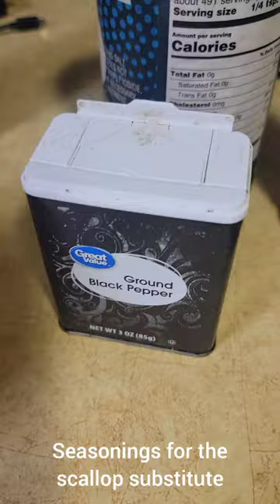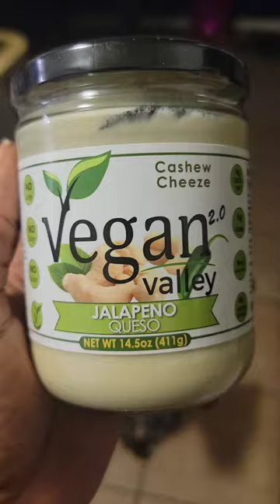Vegan Bowtie Pasta: Bowtie Pasta with Mushrooms, Spinach, and substitute Scallops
This is not a professional show yall how I work it video and trying to make it look good hahaha.
 Just throwing this up so I'll have a record of what I made and how I made it.  Working on eating more plant-based and vegan slowly.  I am more of a pescatarian but my body felt out of whack this past week so I decided to do at least one week of plant-based / vegan meals.  Today is Day 4!

I have been eating plant-based/vegan off and on for a couple of years now, so this week has been easier on me than when I first began.  I'm proud.  It means I have been learning.

If you like the ingredients, try it and let me know how you liked it.

-G